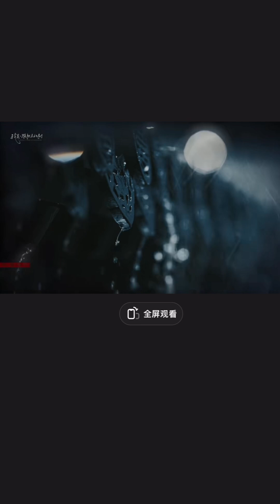Một câu chuyện khác